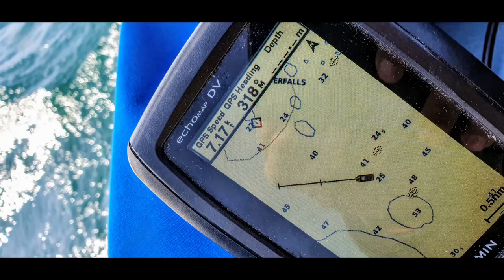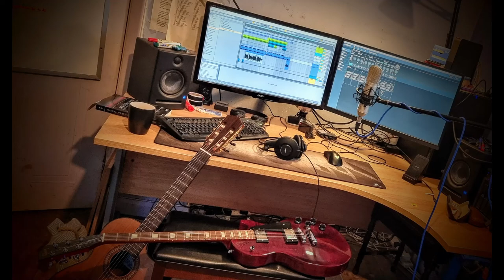Dragonfly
New Year's Day, 2022. In keeping with the spirit of the age, we had a quiet night in last night. Thought I'd use it constructively though, so recorded a rework of an old song I wrote many years ago when I was still young and idealistic and thought I knew what freedom and liberty were; that we'd gig forever and lockdowns only ever happened in prison movies 😁

So this is Dragonfly, and the images accompanying are a random scattering of my photos from across the year, sort of my 2021 in review, which seems to have been, in the main, sailing, dogs and gigs. I took most of the photos myself, except where I obviously didn't because I'm the subject and the camera is clearly out of reach.

Happy New Year and may 2022 bring you everything you wish for and more.